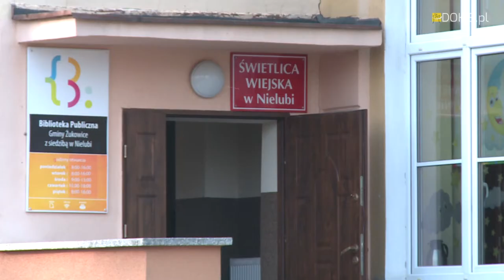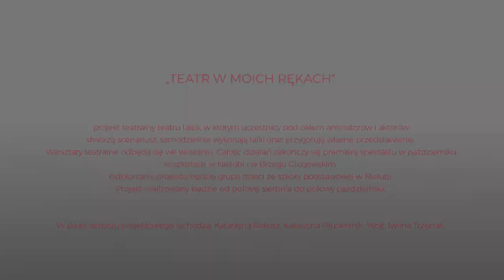BMK 2017 - Nielubia - "Teatr w moich rękach" - finał projektu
„Teatr w moich rękach” projekt teatralny teatru lalek, w którym uczestnicy pod okiem animatorów i aktorów stworzą scenariusz, samodzielnie wykonają lalki oraz przygotują własne przedstawienie. Warsztaty teatralne odbędą się we wrześniu. Całość działań zakończy się premierą spektaklu w październiku w szkołach w Nielubi i w Brzegu Głogowskim. Odbiorcami projektu będzie grupa dzieci ze szkoły podstawowej w Nielubi. Projekt realizowany będzie od połowy sierpnia do połowy października. W skład zespołu projektowego wchodzą: Katarzyna Rokosz, Katarzyna Płuciennik – Wójt, Iwona Trzeciak.